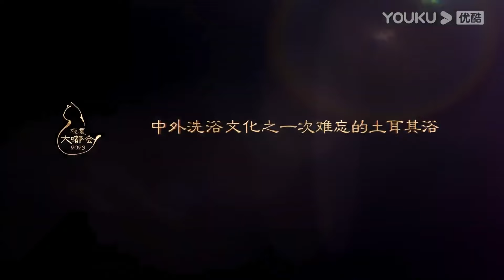慈禧死後肌膚竟如少女？洗澡要用100條毛巾，吃飯還有個特殊怪癖#观复嘟嘟#马未都#圆桌派#窦文涛#脱口秀#真人秀#锵锵行天下#锵锵三人行